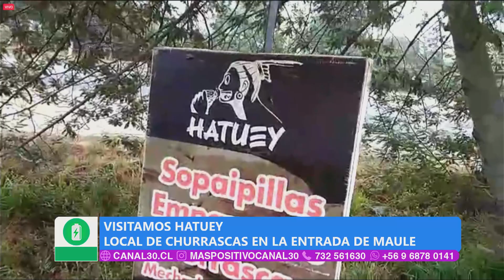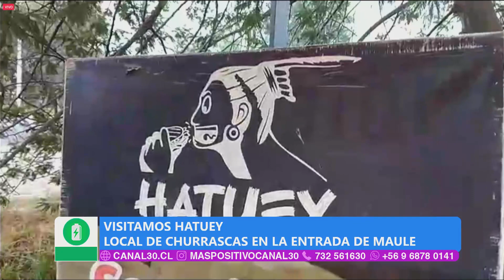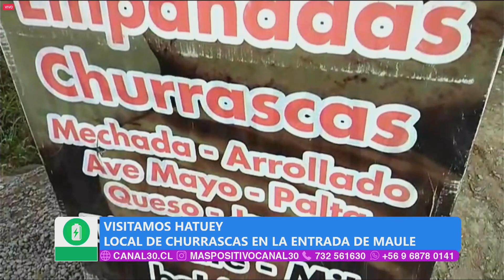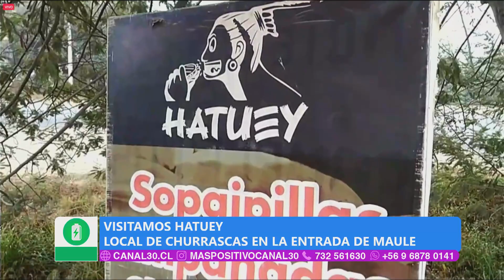MÁS POSITIVO - RUTA DE LAS CHURRASCAS #01